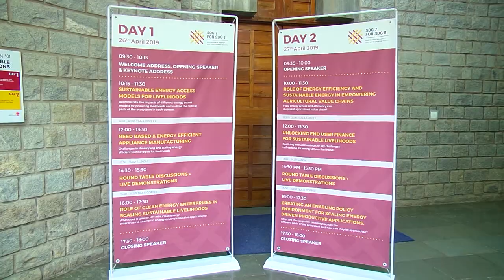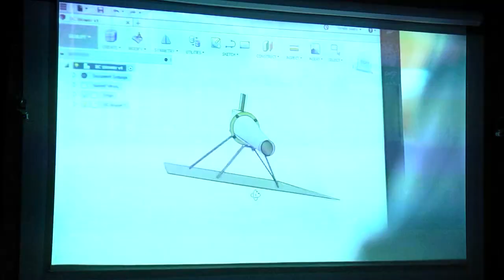SDG 7 for SDG 8 Sustainable Energy and Livelihood Nexus - Opening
Welcome address
G Raghurama
Director, IIMB

Opening Speaker
L K Atheeq,
IAS,
Principal Secretary to Government,
Rural Development and Panchayati Raj & Chairperson (GOK),
Executive Committee,
MGIRED

Keynote Address
Shri R. Ramanan,
Atal Innovation Mission, Niti Aayog